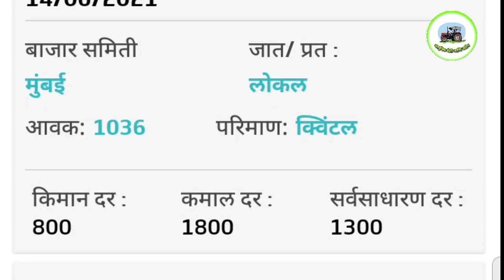आजचे ताजे कोथिंबीर बाजारभाव | kothimbir bajar bhav today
नमस्कार मित्रांनो,
मित्रानो या विडिओ मध्ये आपण कोथिंबीर बाजारभाव विषयी माहिती घेणार आहोत.